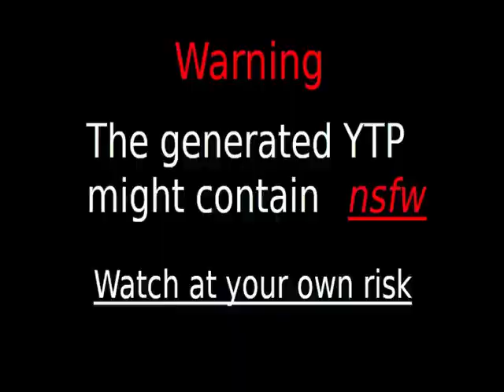squirrel's airship part 21